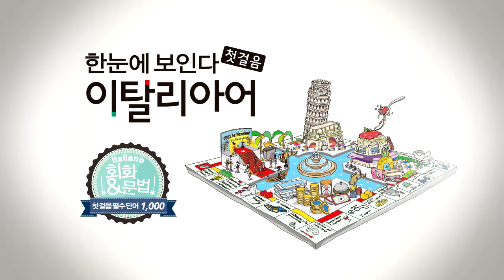한눈에 보인다 - 이탈리아어 첫걸음 Chap.6 | 6-2 여름에 영국에 가는데, 영어를 못하거든. | 따라 말하기